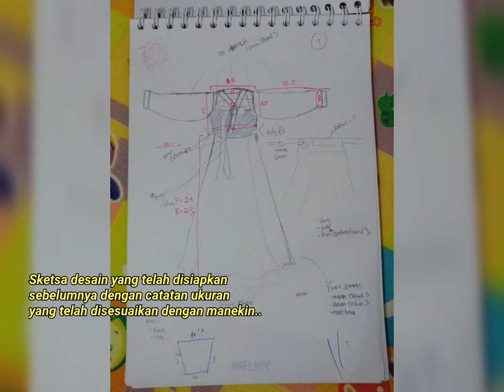[DIY] Doll-Sized Hanbok Making from Recycled Clothes & Expired Make-up Products || 한복 만들기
Hi, everyone~!
So this time I made a doll-sized hanbok using recycled clothes and sew it manually by hand..
I also used some expired makeup tools and products for the colouring process of the sketch..

Anyway, I hope you enjoyed the video and please wait for my new video~! (Which don't know yet when I will upload it) hehe

저는 재활용된 옷으로 한복을 만들었습니다..~^^
손으로 직접 바느질했습니다..
또한, 스케치의 착색 공정에 유통기한이 지난 메이크업 도구와 제품을 사용했습니다..

비디오를 봐주셔서 감사합니다..^^
                 @hyy_dkxn95 (art)